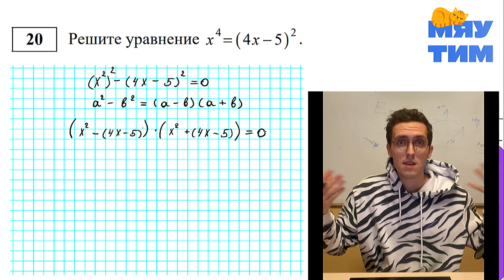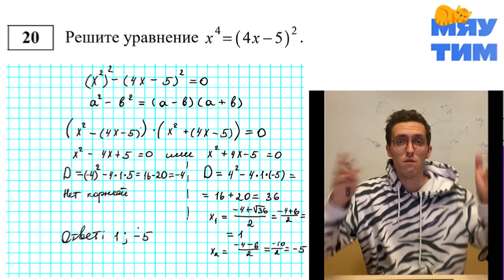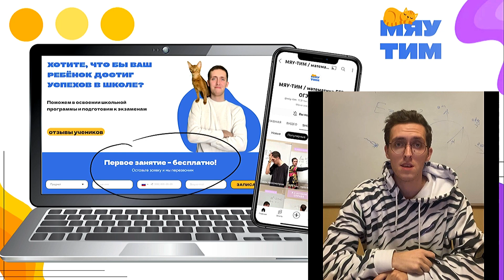Прикинь как легко! Задание 20 ОГЭ / математика ОГЭ и ЕГЭ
Что бы получить бесплатный урок с репетитором!😃

Что тебя ждет в видео?
👉 разбор задания из демоверсии ОГЭ по математике
👉 методы решения квадратных уравнений

Кто разбирает задание?

Тимур Хабибулин - преподаватель профильной математики в онлайн-школе МЯУ-ТИМ💻

❣️ Результаты учеников: 100% учеников сдали ЕГЭ, средний балл учеников 70+
❣️ Квалифицированный преподаватель по математике и физике
❣️ Преподаю более 6 лет.